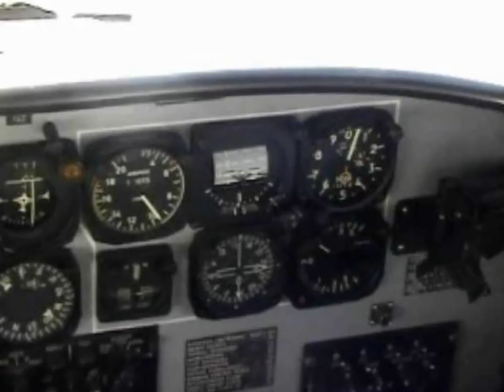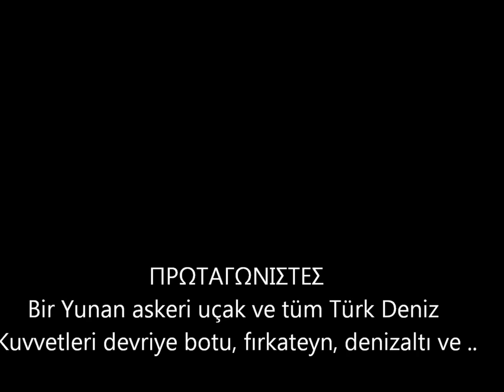Do-28 d2 355 M.T.M. Tribute.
The Dornier Do 28 Skyservant is a twin-engine STOL utility aircraft, manufactured by Dornier Flugzeugbau GmbH. It served with the Hellenic Airforce 355 Sq. from 1983 to 2010. Accident free!